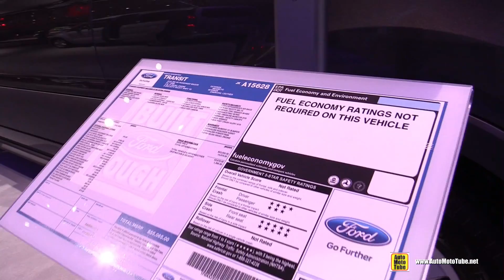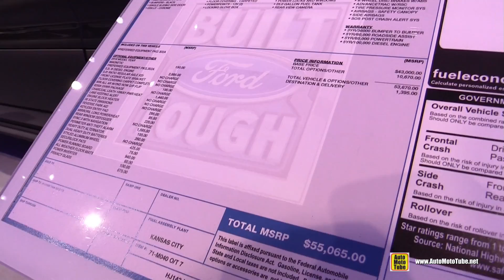2018 Ford Transit 350 Passenger Van - Exterior and Interior Walkaround - 2017 LA Auto Show